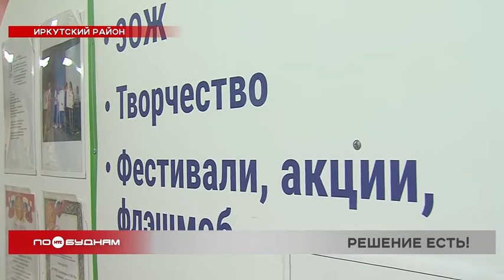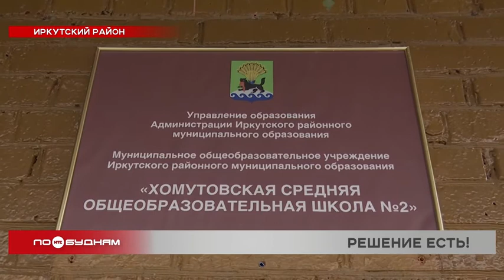Ситуация с переполненностью школ особенно остро стоит в Иркутском районе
Каждая мелочь важна и в образовании детей. Однако его качество порой страдает, например, из-за перегруженности школ. Особенно остро ситуация стоит в сёлах Иркутского района. Как именно будут решать проблему с нехваткой учебных мест, узнаете в следующем сюжете.

Без таких дополнительных парт разместить всех учеников в этом классе не получится. Школа № 2 в Хомутово работает на пределе своих возможностей. Мест на всех желающих просто не хватает. И такие трудности сейчас практически в каждом учебном заведении Иркутского района. Обсудить проблему и попытаться найти её решение сегодня приехали депутаты Законодательного Собрания региона. На месте они оценивают серьёзность ситуации.

ДЕНИС ЧЕРЕПАНОВ, директор Хомутовской СОШ № 2:

«Люди приезжают, не хватает мест даже принять новых ребят в школу. Потому что школа переполнена. На сегодняшний день 1859 обучающихся».

И это при том, что основной корпус школы рассчитан на 640 учеников, а здание для младших классов – на 190. Уместить всех в одну смену нереально, как и проводить индивидуальную работу с каждым учеником. Разгрузить школы могли бы новые учебные заведения. Возможность их строительства депутаты областного парламента обсудили на рабочем совещании по итогам рейда вместе с замминистра образования региона и мэром Иркутского района.

АЛЕКСАНДР ВЕДЕРНИКОВ, председатель Законодательного Собрания Иркутской области:

«В одиночку Иркутскому району с этой задачей не справиться. Ежегодно общее число школьников увеличивается на 1500 детей. Ситуация критическая. Нужно строить новые школы. Такая работа в районе ведётся, но недостаточно, исходя из той помощи, которую необходимо оказать из областного бюджета».

Проектная документация на строительство 4 школ уже готова. Средства на возведение данных объектов из областного бюджета депутаты предложили выделить раньше планируемого срока. Важно, как заявил спикер Александр Ведерников, ускорить и ремонт школ в целом по области. По этому вопросу парламентарии в ближайшее время проведут совещание. Кроме того, обсуждается идея разработать в регионе целевые программы, за счёт которых будут обновлять школьные пищеблоки и оборудование в кабинетах физики и химии.